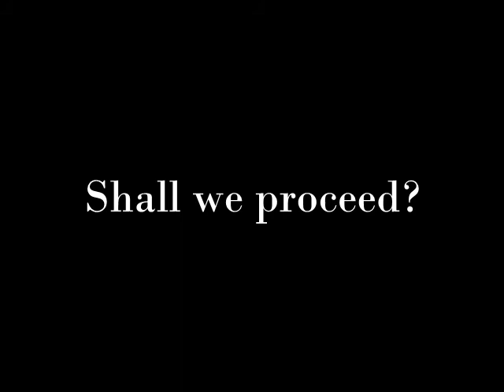Banjo-Kazooie - 21 - Hypothermic Hijinks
Who knew oil and freezing water had the same properties?